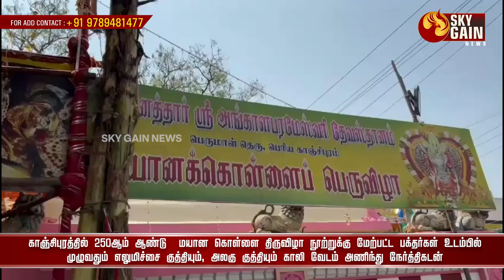250ஆம் ஆண்டு மயான கொள்ளை திருவிழா | Sky Gain News